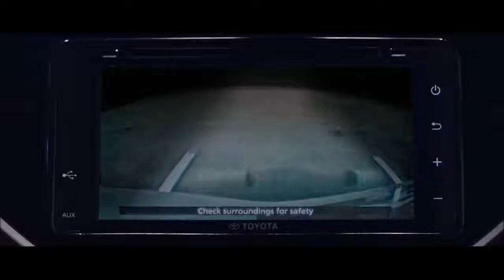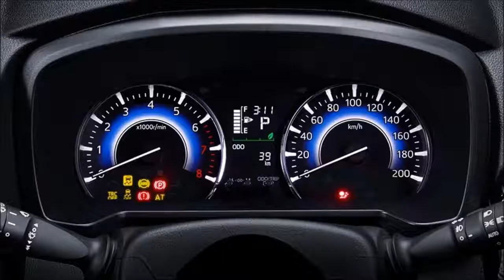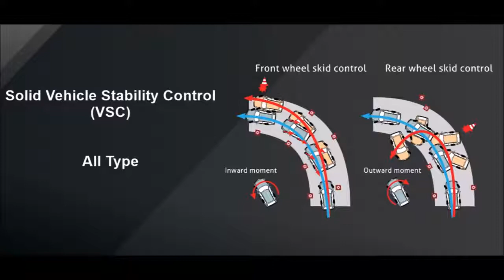new suv 2019